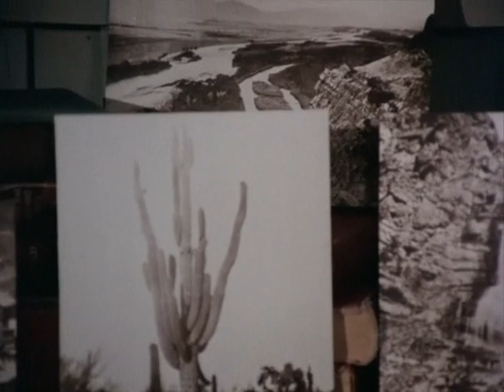Kung Fu: The Killer Profession of Photography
This clip from the 1970's TV series "Kung Fu" is from the episode called "The Vanishing Image" in Season 3. Starring David Carradine as Caine and Lew Ayres as Beaumont the photographer.